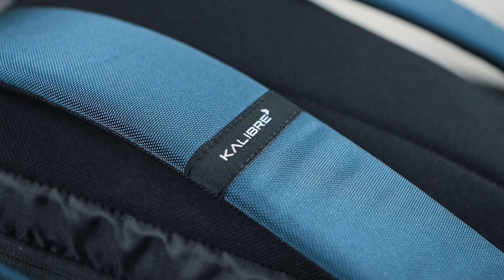Kalibre - Axlee 911406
Kalibre Tas Ransel School Bag 911406 adalah tas ransel untuk menyimpan barang maupun ransel yang terdiri dari 1 Kompartment , Kompartment Laptop, Kompartment Atk, sudah include raincover Dll
45x28x15 cm